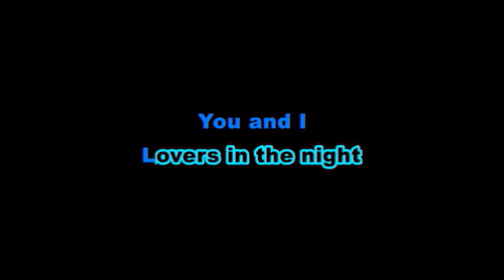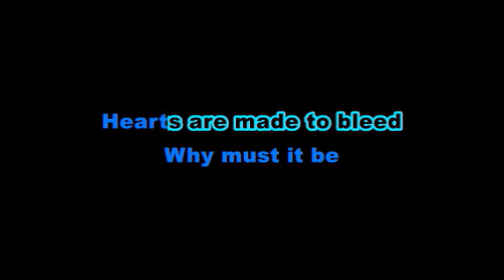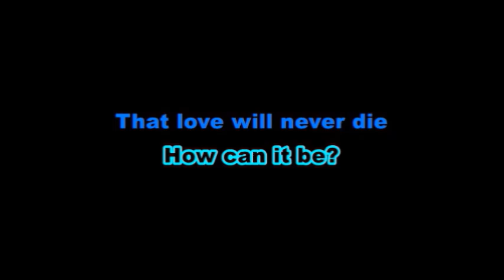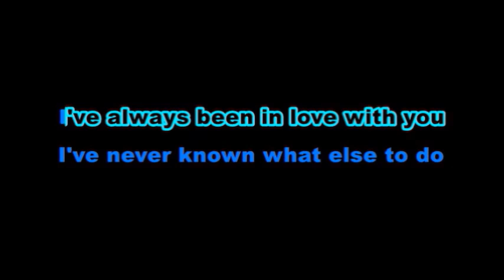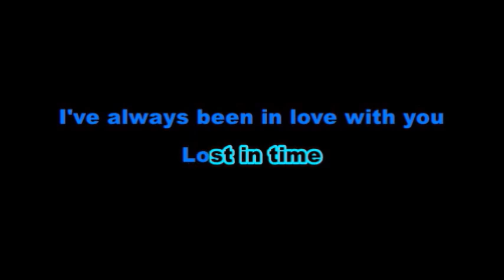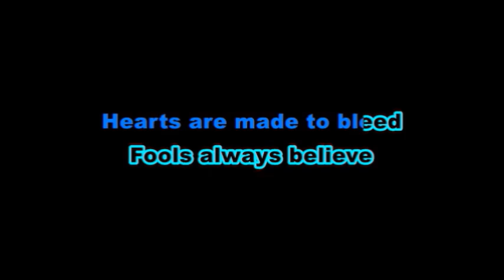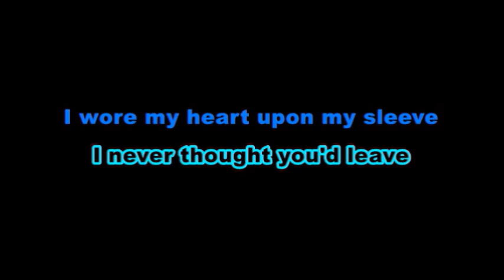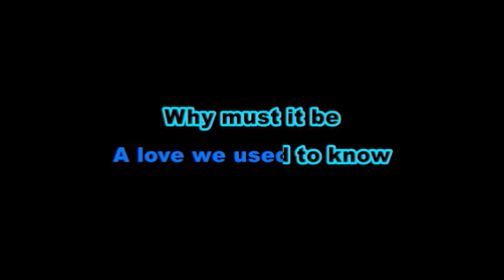Jack Savoretti - The Way You Said Goodbye - Karaoke